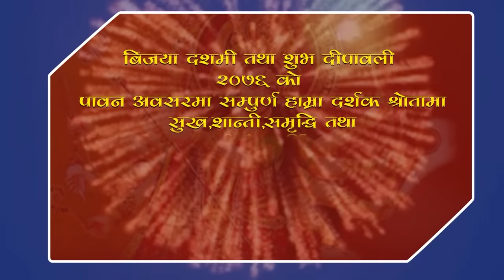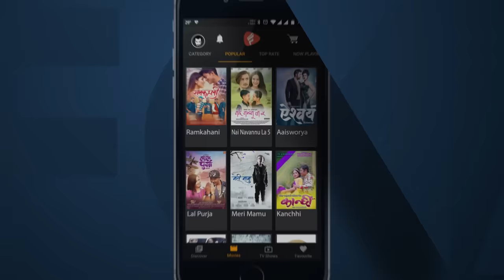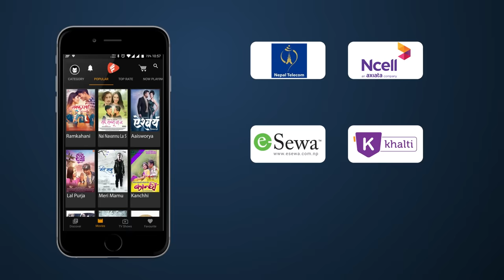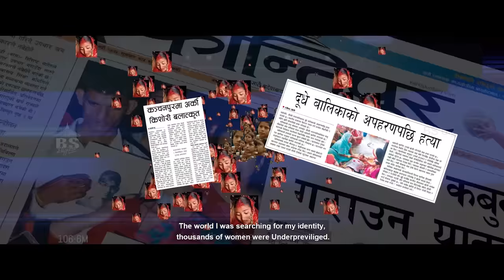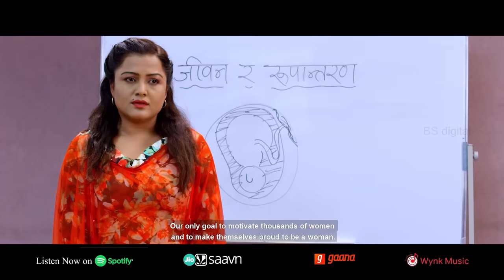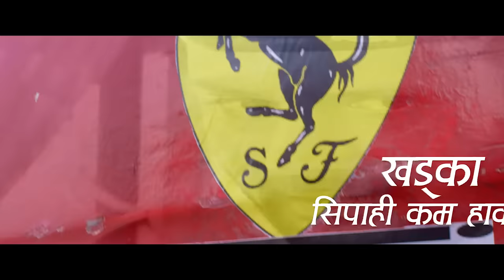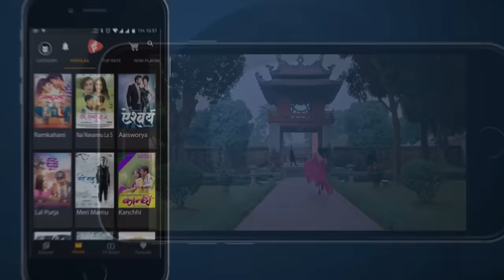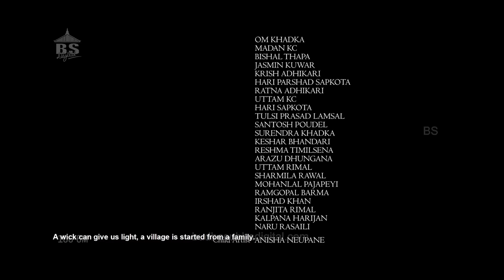MAALEEKAA | New Nepali Full Movie | Rekha Thapa | Kamala Oli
► Staring: Rekha Thapa
                Introducing- Kamala Oli
► Editor: Banish Shah
► Screenplay: Shivam Adhikari
► Story/Concept: Nara Karki/ Rekha Thapa
► Producer: Saraswati Thapa
► Ex. Producer: Nara Karki
► Asst. Director: Nabaraj Sharma
► Director: Rekha Thapa
© by Budha Subba Digital Pvt.Ltd.